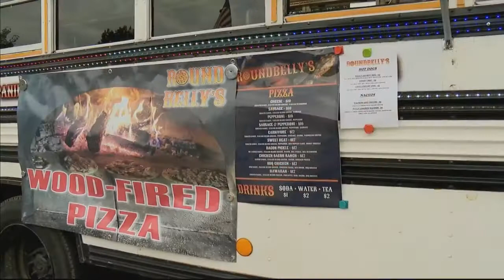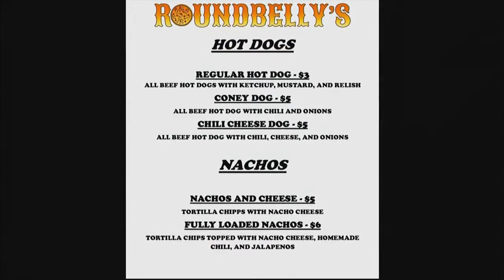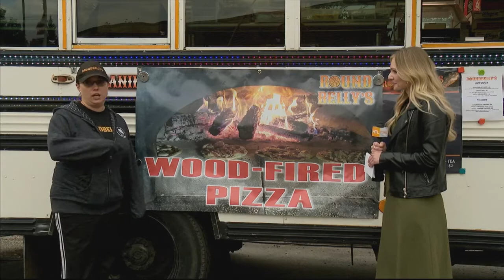Roundbelly's Pizza & Food Truck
Jenn Collins, of Round Belly's Pizza joins Jackie to share how they got started with their own Food Truck. Round Belly has a special referral program that you can learn more about.